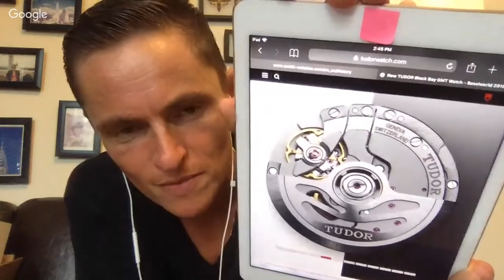Tudor Black Bay GMT Unboxing - A 3 Watch Collection Or A Rolex Submariner? + Live Q&A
n today’s live show I unbox one of the hottest releases of 2018 as a follow up to my recent Rolex GMT Master II video review. I give my initial impressions of the Tudor Black Bay GMT as well as discuss the value of owning just one Rolex Submariner versus owning a three-piece watch collection for under $8000.

Join me as I talk watches, catch up with a special guest and answer some live questions from the good Gentry.